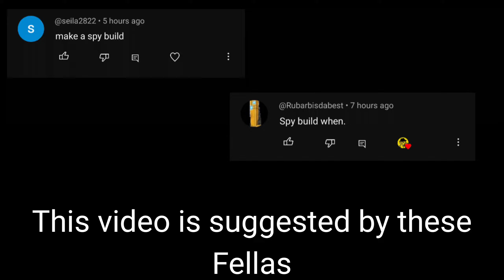Pilgrammed - The Red spy is in Pilgrammed!!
RANDOM CRITS BRUHH